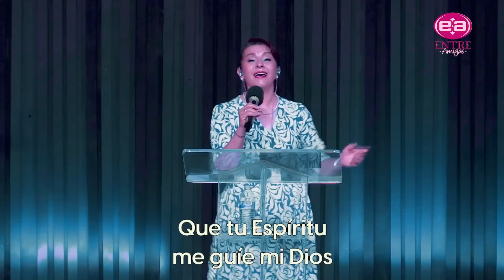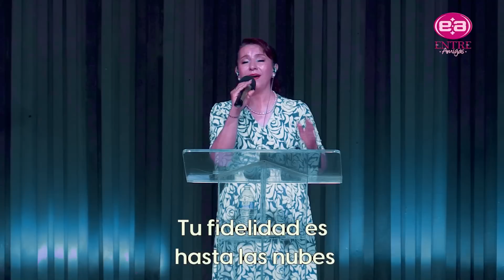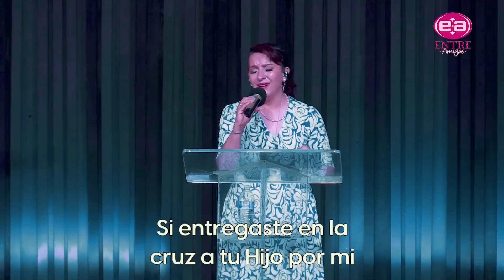17 de junio de 2023 - 10:00 a.m | Alabanza y adoración